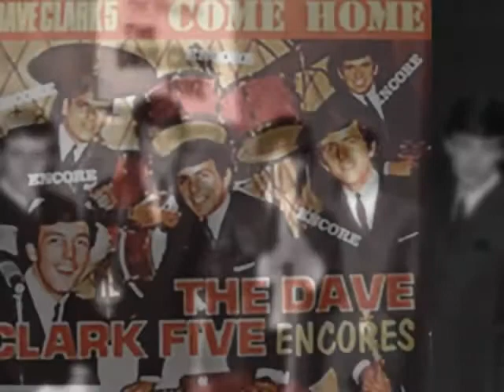The Dave Clark Five "Your Turn To Cry" Enhanced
From the 1965 Lp "Weekend In London"